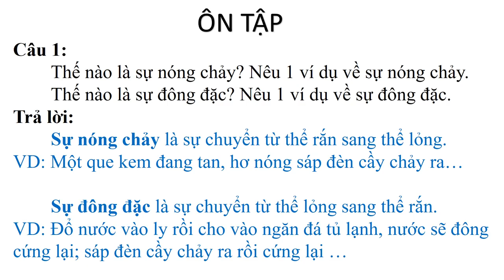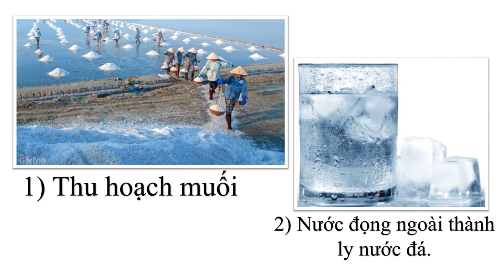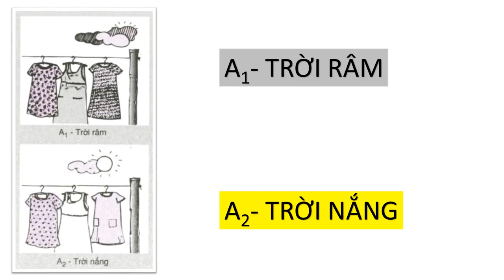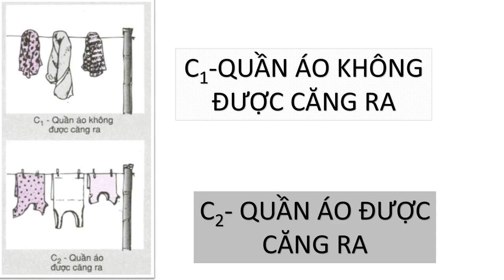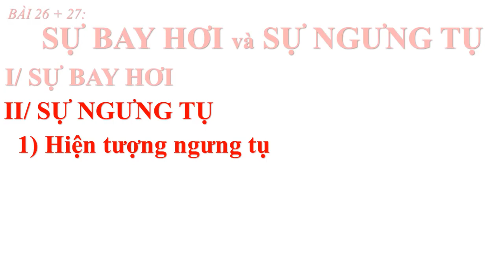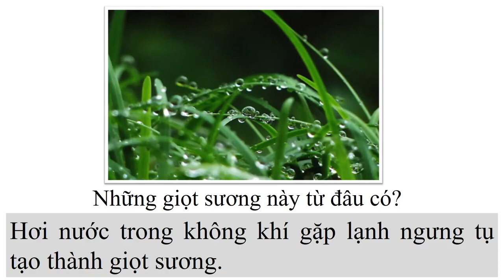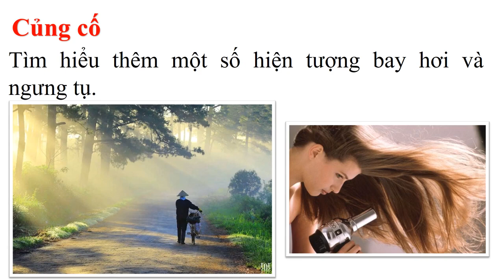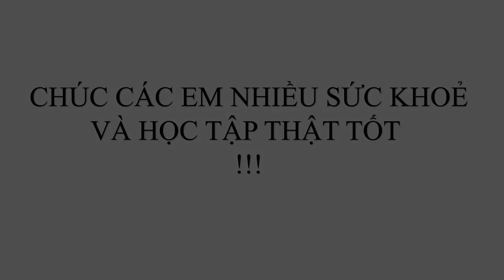Vật lý 6 (Ngày 07/05/2020 - Sự chuyển thể. (Tiết 32-33. Sự bay hơi và ngưng tụ)